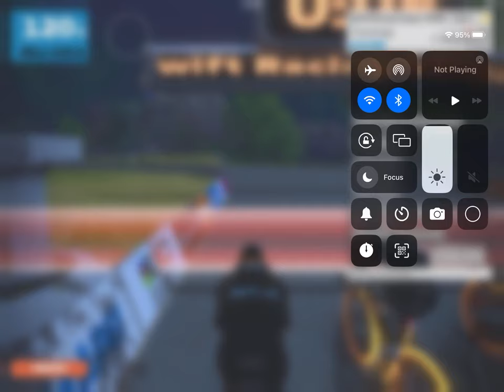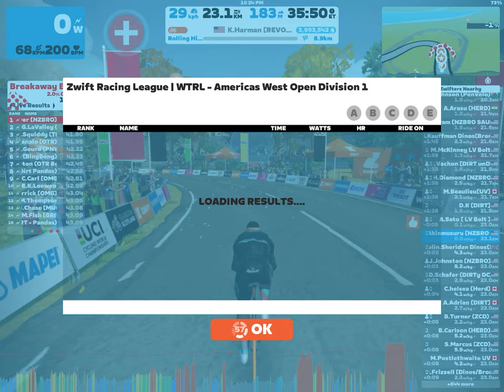❤️‍🔥February 14 2023 -Zwift Racing League -Round 3 -Race 6 Rolling Highlands x2 -Americas West D1